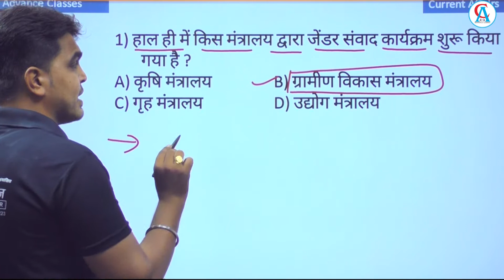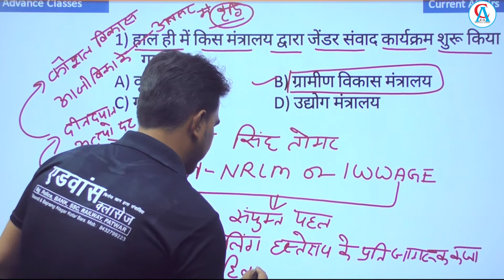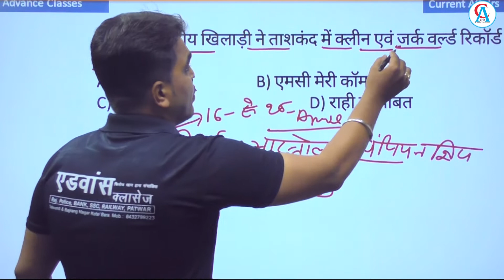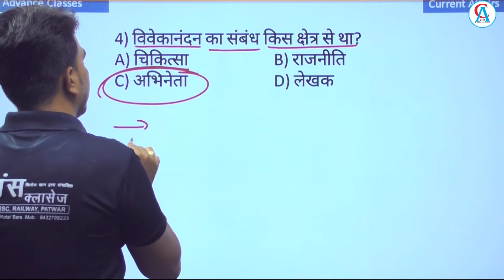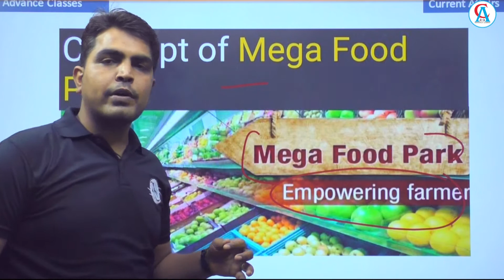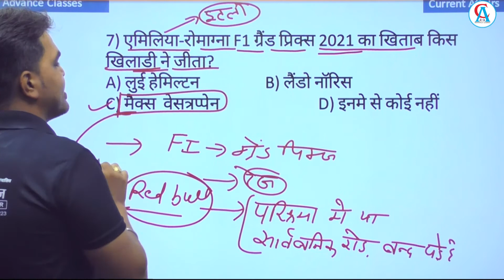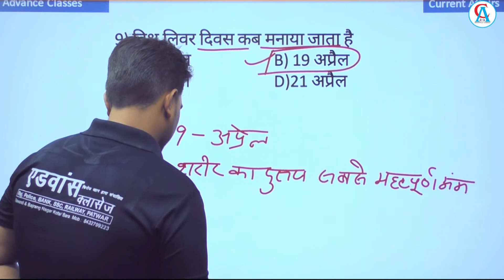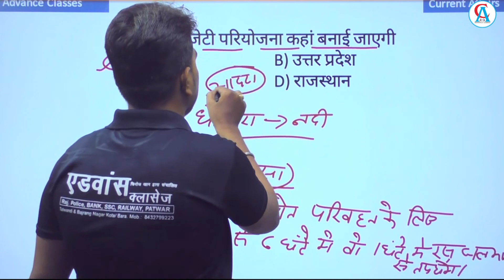Part - 30 | Daily Current Affairs | All Competitive Exams | Advance Classes | By Brijesh Sir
Best Current Affairs By Brijesh Sir.

Editor - Krishna Panwar